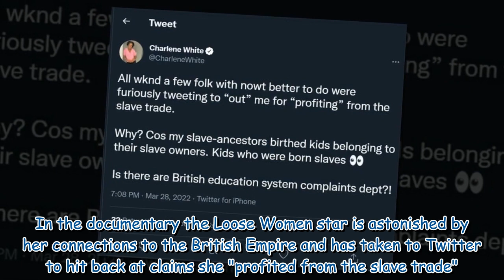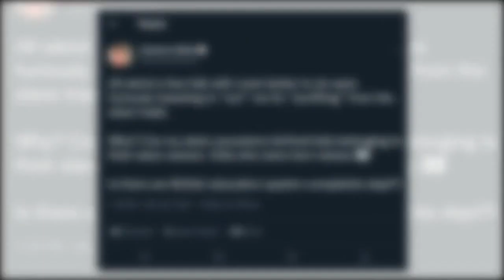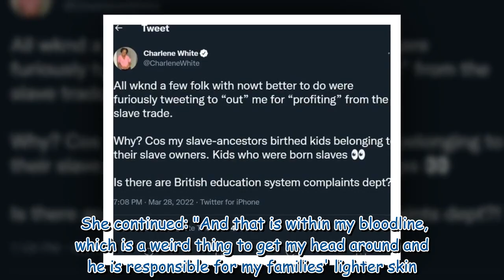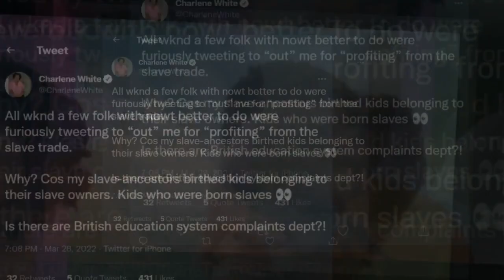Loose Women's Charlene White hits back amid false claim she 'profited from slave trade'